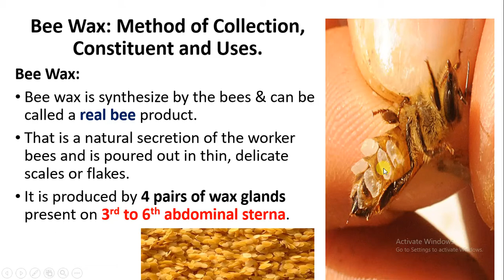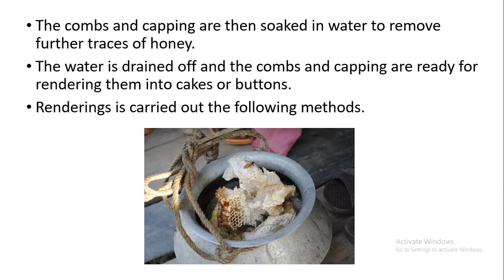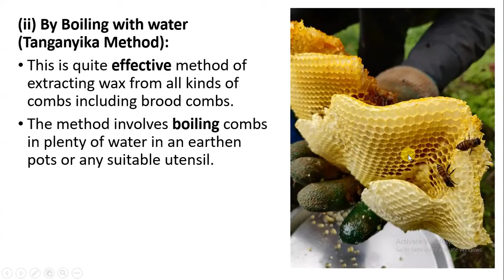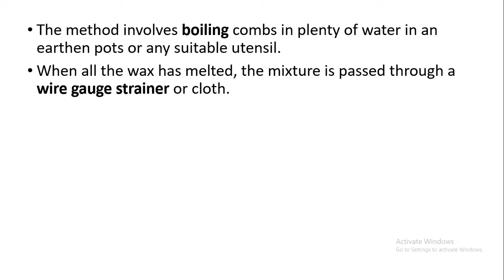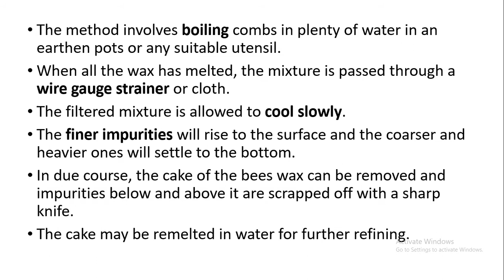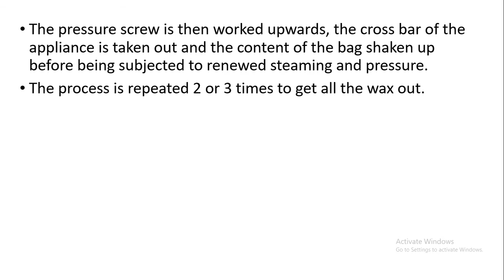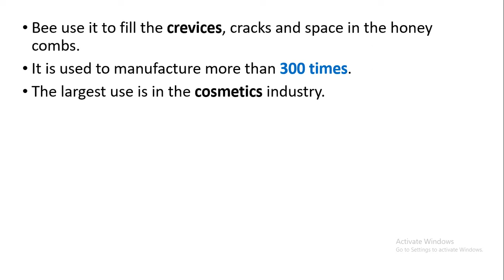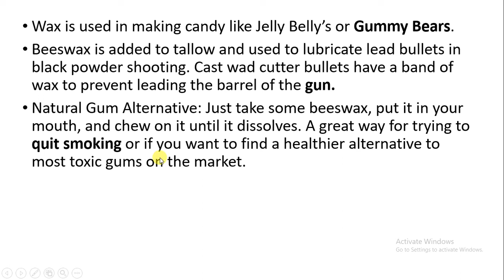Bee Wax: Method of Collection, Constituent and Uses.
This video explains about Bee Wax: Method of Collection, Constituent and Uses.